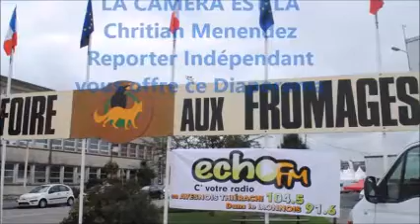LA CAMERA EST LA....2017 DIAPORAMA FOIRE FROMAGE